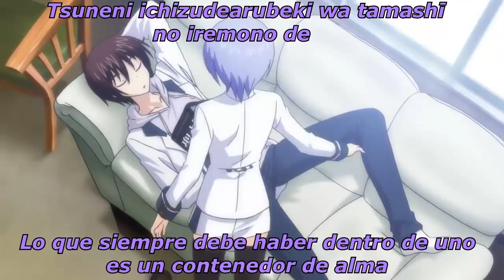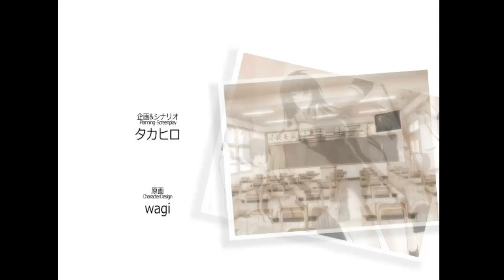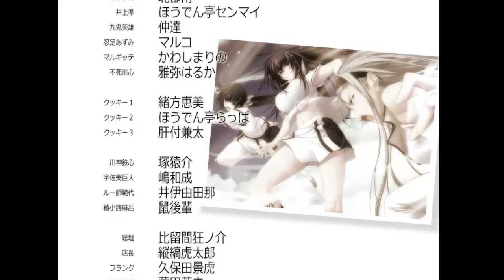Maji de Watashi ni Koishinasai! Español Parte 26: Decisión